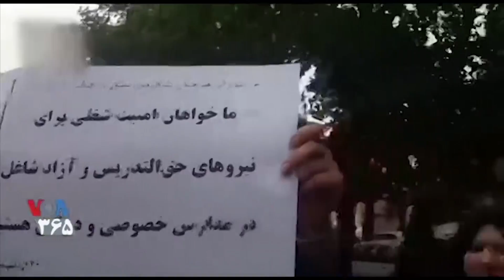بخشی از برنامه دیدبان شهروند | آموزش و پرورش از آسیب‌های فساد در جمهوری اسلامی در امان نمانده است